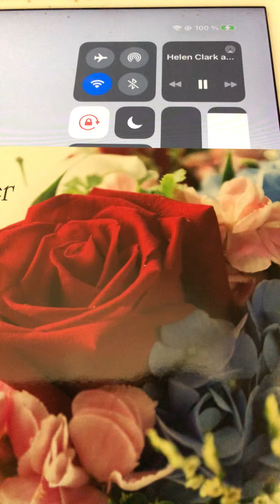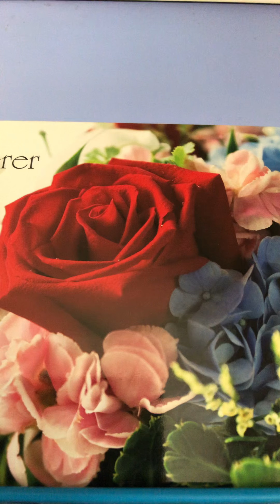Lullaby Helen Clark and the Shannon Quartet 1918